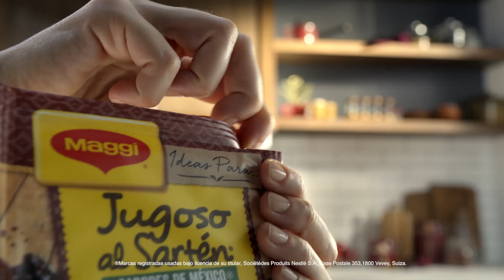Maggi® Jugoso al Sartén® Chipotle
Chipotle cuando quieras. Regístraste y descarga tu recetario gratis y prueba todo el sabor del chipotle.